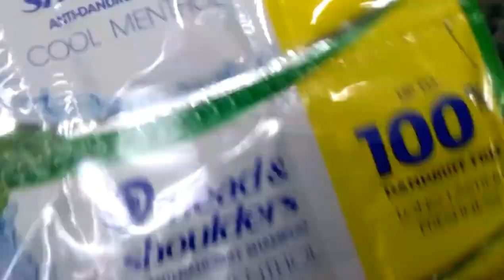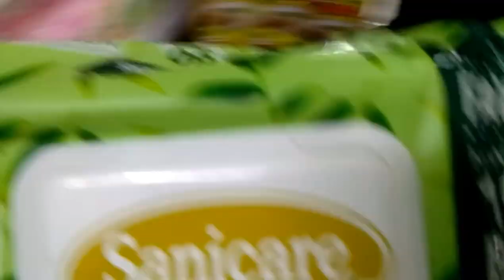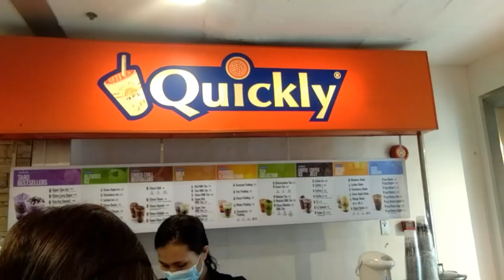Grocery Vlog SM City Cebu, Quickly, French Baker (ASMR)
We had our groceries at SM City Cebu today. It was just a short trip at night and just grab some few items. I miss doing some groceries at SM and glad to see some favorites in there.

Here are some other grocery videos for you to enjoy. Hope you like it and let's enjoy together doing some grocery shopping.

Thanksie,

Snackiddos